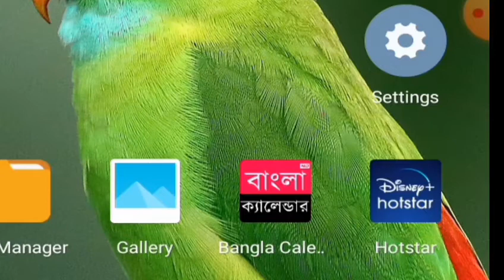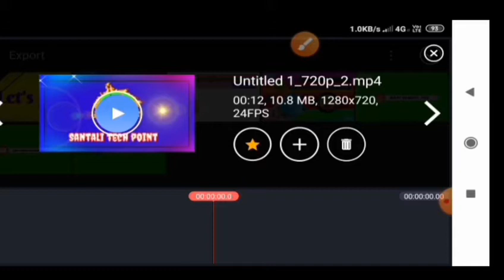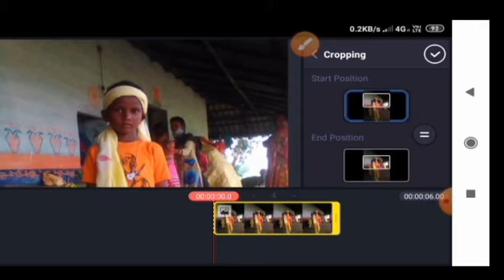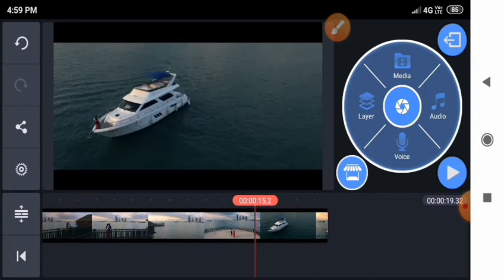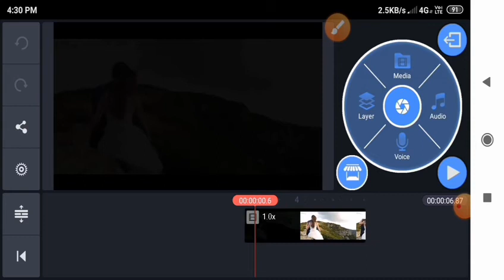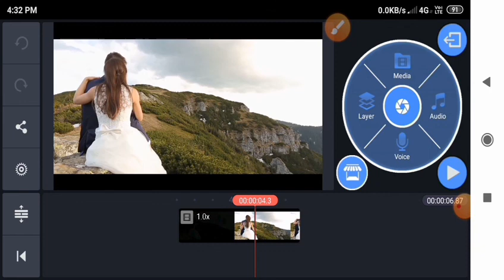Kinemaster best setting || kinemaster top 5 setting & feature in santali tips.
kinemaster best setting,
kinemaster top 5 setting.